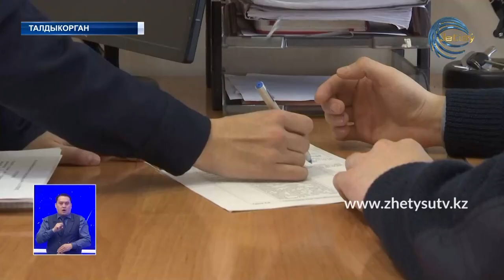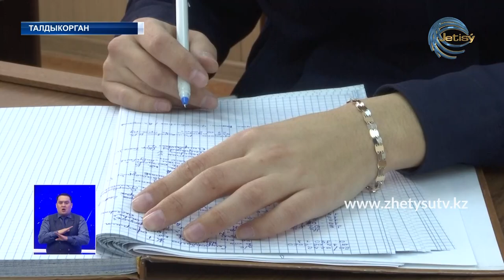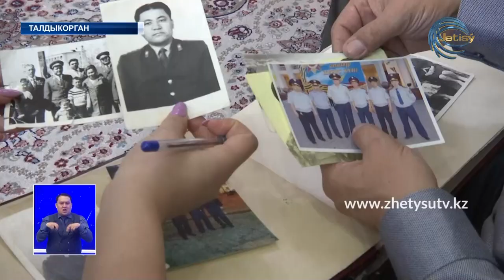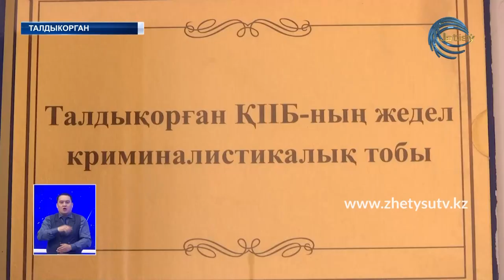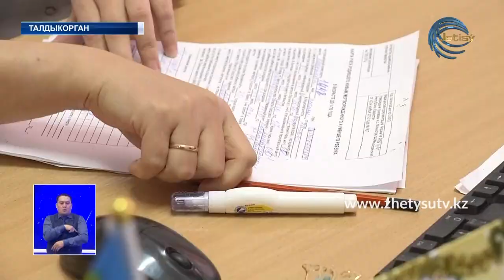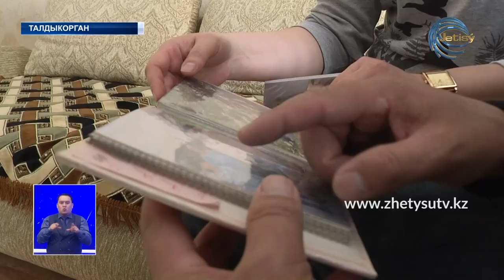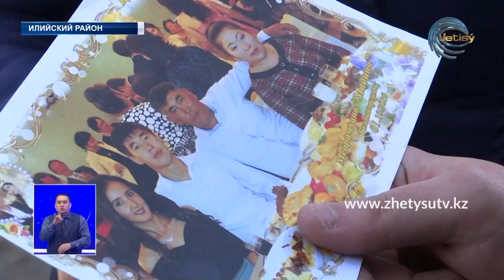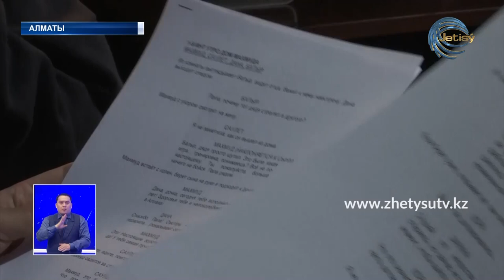Новости (07.03.20) Жетысу